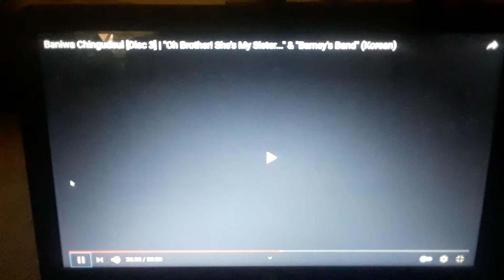Seung Jun Plays His Clarinet/클라리넷을 연주하는 승준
The girls love to hear him play his paper clarinet.

소녀들은 그가 종이 클라리넷을 연주하는 것을 듣고 싶어합니다.